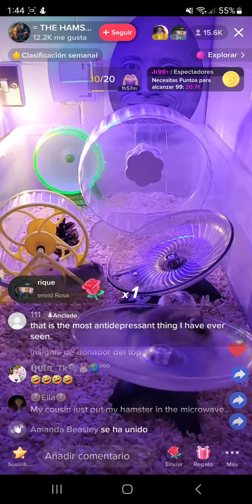Consideras que esto es MALTRATO ANIMAL?